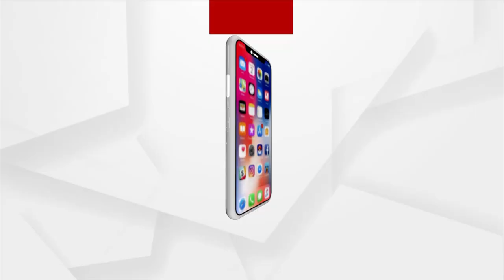Covid positive cases have been reported from 2 schools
2 ଟି ସ୍କୁଲରୁ କୋଭିଡ ପଜିଟିଭ୍ ସମ୍ପର୍କରେ ଖବର ଆସିଛି । ଢେଙ୍କାନାଳ ଜିଲ୍ଲା କମାକ୍ଷାନଗର ପଞ୍ଚାୟତ ହାଇସ୍କୁଲ କାନପୁରାରେ ଜଣେ ଶିକ୍ଷକଙ୍କର ପଜିଟିଭ୍ ଆସିଥିଲା । ତେଣୁ ସ୍କୁଲର ଏସିଏସଟି ହଷ୍ଟେଲ ପିଲାଙ୍କର ଟେଷ୍ଟ କଲା ପରେ 14 ଜଣଙ୍କର ପଜିଟିଭ୍ ଆସିଛି । ଏବେ ସେ ସ୍କୁଲ ବନ୍ଦ ଅଛି : ସମୀର ରଞ୍ଜନ ଦାସ, ଗଣଶିକ୍ଷା ମନ୍ତ୍ରୀ